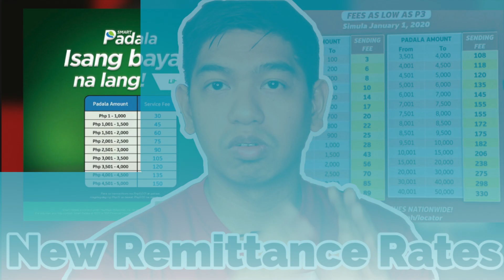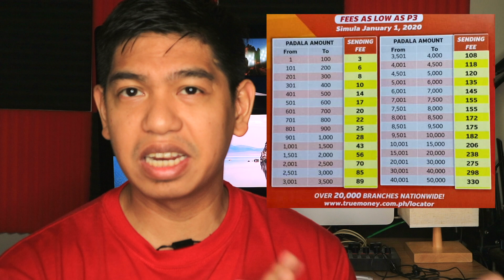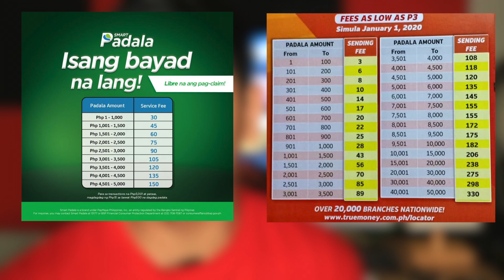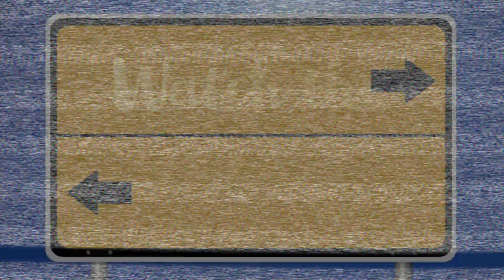New Padala Rates Whats in it for you? Vlog#184